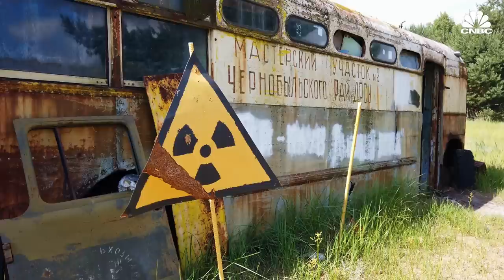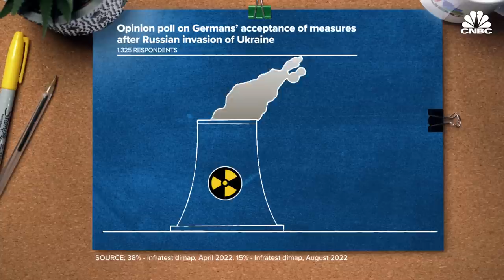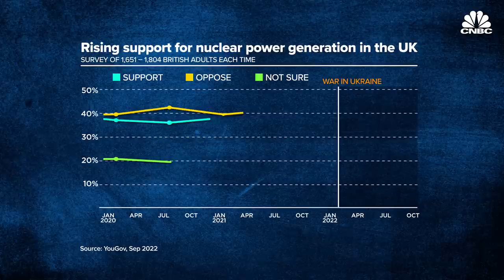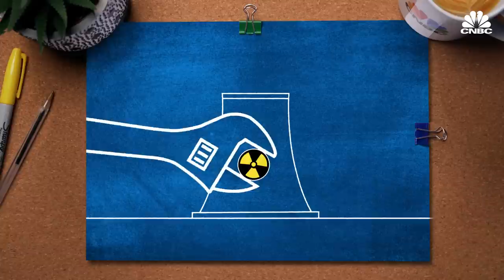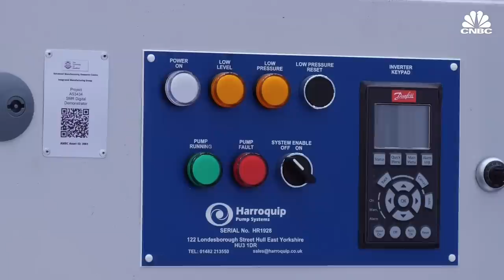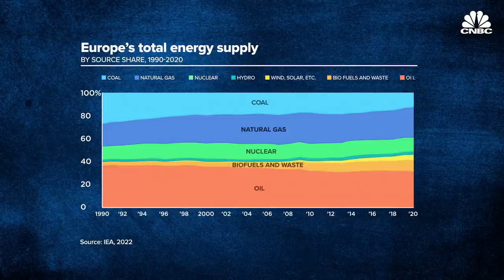The future of nuclear is divided into two camps - here’s why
In the 1970s, the world economy experienced an energy price shock after major oil producers imposed an embargo against the West for supporting Israel during the Yom Kippur War.

As the price of oil increased, energy independence became a priority, and Germany started commissioning more nuclear reactors. By the end of the 1980s, around 29% of Germany’s energy supply came from nuclear.

It took the nuclear disasters in Chernobyl in 1986, which was then part of the Soviet Union, and Fukushima, Japan, in 2011 to shift German public opinion against nuclear energy.

Germany’s decision to end its reliance on nuclear energy made it reliant on Russian pipeline gas.

Even though the country’s anti-nuclear stance waned after Russia invaded Ukraine — which meant it could no longer count on Russian gas — Germany still pressed ahead to close its remaining nuclear reactors by April 2023.

In the U.K., however, the Ukraine war prompted a tighter embrace of nuclear for Britain to achieve its climate goals and improve energy security.

The UK’s first nuclear power station was built in the 1950s, but it was Prime Minister Margaret Thatcher who, in the 1980s, proposed constructing a nuclear power station every year for a decade as part of the country’s industrial strategy.

That didn’t happen, but British public opinion, to this day, remains favorable. A study by market research firm YouGov in 2022 showed that almost half of Britons back the use of nuclear energy, compared with 31% who are opposed.

So, why are the two countries moving in different directions? Watch the video above to find out.